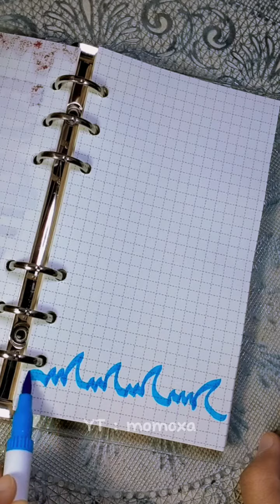Journaling Idea | Blue Stickers Journal Requested 📝💙 | Dekorasi Jurnal Stiker Warna Biru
Halo semuanya, kali ini aku membuat jurnal stiker warna biru sesuai request dari kalian, semoga kalian suka 💙